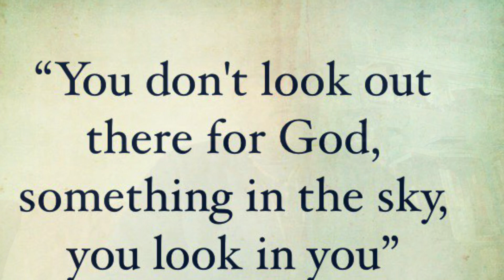Michael Vincent©️Lockdown But Not Out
Today’s message is all about taking a few moments out to do nothing.

Sit quietly
Be still
Breathe.
Thanks
Michael